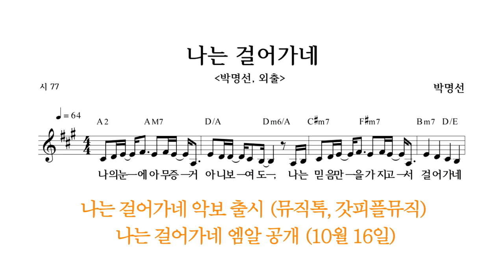박명선 - 나는 걸어가네 (feat. 김훈희) 악보출시 홍보영상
박명선 - 나는 걸어가네 (feat.김훈희)
'한 치 앞이 보이지 않아도! 주님을 깊이 신뢰합니다'
라는 고백이 담긴
악보를 통하여, 내 입술로 고백해봐요!